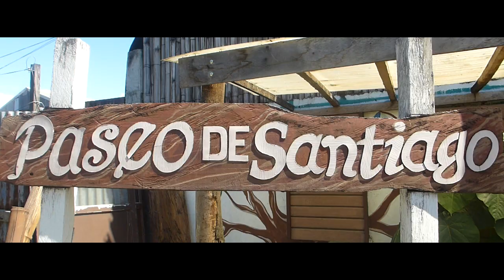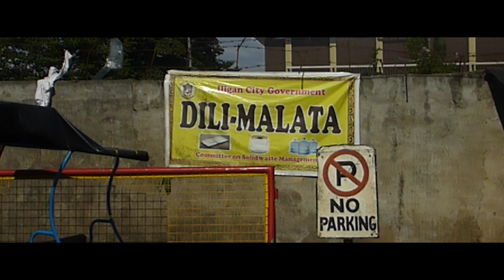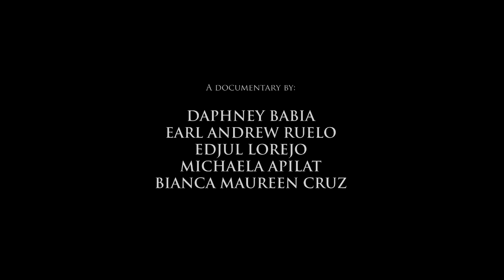Biodiversity Loss - A Documentary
Watch till the end. (HD)
A documentary by grade 10 students from MSU-IIT IDS.

Bianca Maureen Cruz
Michaela Apilat
Daphney Babia
Earl Andrew Ruelo
Edjul Lorejo